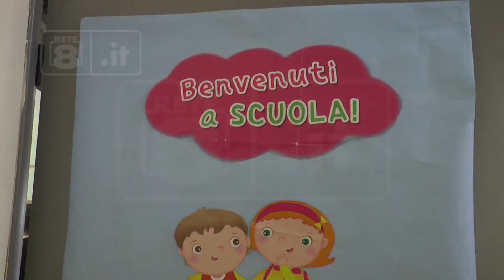Teramo - Scuole, le scuse del sindaco